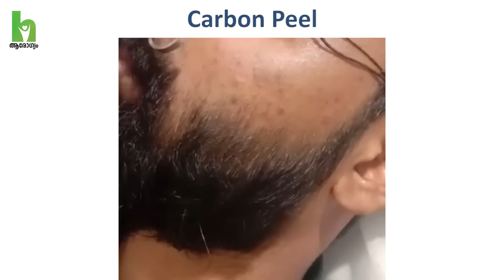മുഖത്തെ കറുത്ത പുള്ളികൾ കലകൾ എളുപ്പം നീക്കം ചെയ്യാം | Skin Whitening Tips Malayalam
മുഖത്തെ കറുത്ത പുള്ളികൾ കലകൾ എളുപ്പം മാറ്റാം - Skincare Routines - Dark Spot Home Remedy Malayalam.

Dr. Roshni Shafeeq (Senior Consultant Dermatologist - Prime Skin, Hair & Laser Clinic, Kozhikode)